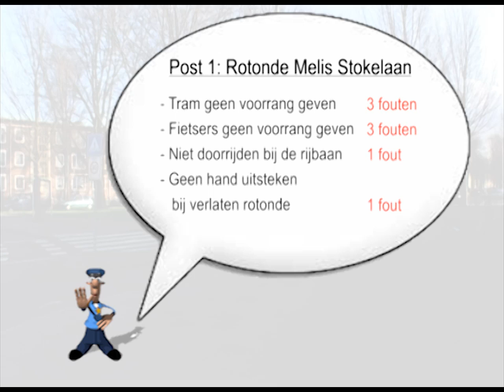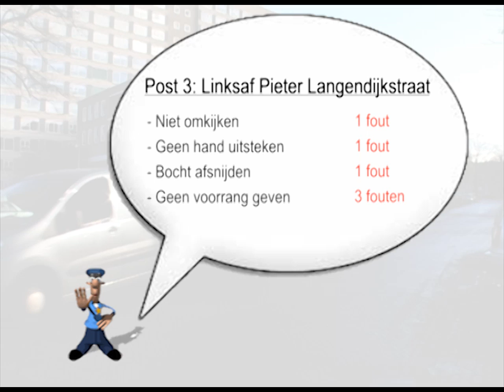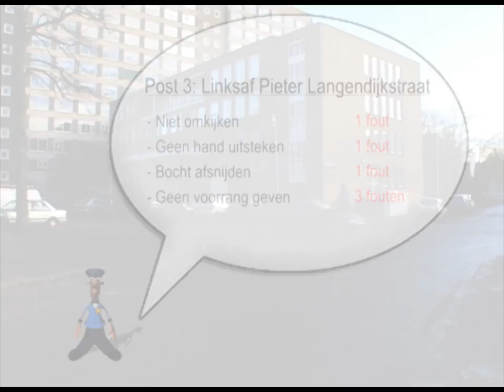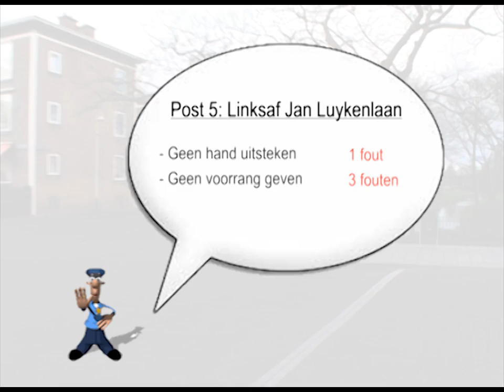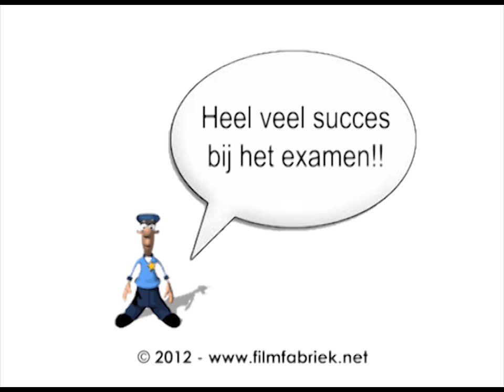Fietsexamen 2013 route Zuiderpark